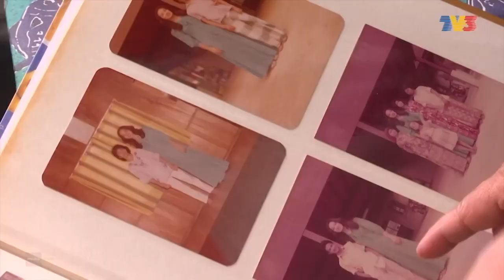Inspirasi Cinta: Wan Zaiton Megat Othman & Baharom Othman | Nona (28 May 2023)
Setelah 18 tahun hidup sendirian, pintu hati Wan Zaiton Megat Othman, 64 tahun, terbuka untuk mendirikan rumahtangga. Ibu kepada usahawan terkenal, Datuk Azril Mohd Radzi, Wan Zaiton mengimbau kembali detik perkenalan bersama pasangannya, Baharom Othman, yang dikenali sejak di bangku sekolah lagi.